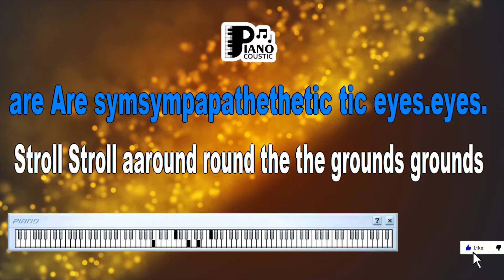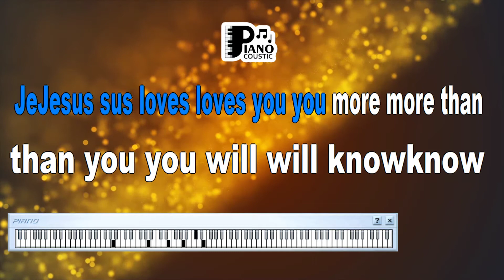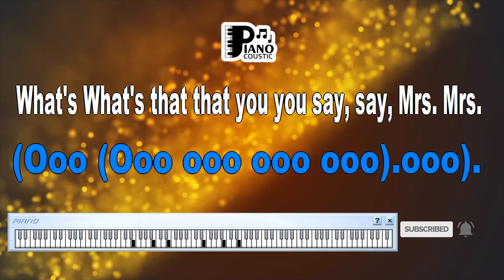MRS ROBINSON SIMON AND GARFUNKEL KARAOKE LYRICS VERSION HD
Beyond the Simon & Garfunkel Melodies: Unpacking the Layers of "Mrs. Robinson" in Karaoke Lyrics Version HD

Introduction

Music often acts as a time machine, transporting us back to different eras and evoking emotions that linger through the years. "Mrs. Robinson" by Simon & Garfunkel is a prime example of a song that has not only stood the test of time but also holds a multifaceted meaning that continues to captivate audiences. In this article, we delve into the intricate layers of "Mrs. Robinson," particularly as experienced through its Karaoke Lyrics Version HD.

A Folk-Rock Classic

Released in 1968, "Mrs. Robinson" gained popularity not only for its catchy tune but also for its place in the soundtrack of the iconic film "The Graduate." Simon & Garfunkel's harmonious blend of folk and rock elements resulted in a distinctive sound that resonated with the tumultuous cultural shifts of the 1960s.

Narrative and Subtext

On the surface, "Mrs. Robinson" appears to be a lighthearted song with a catchy melody. However, the lyrics contain deeper layers that touch on themes of alienation, disillusionment, and societal norms. The song references the character of Mrs. Robinson, an older woman who becomes the subject of the narrator's thoughts. Through this narrative, the song reflects the changing attitudes toward authority and the generational divide that defined the 1960s.

Karaoke Lyrics Version HD: A Modern Rendition

The Karaoke Lyrics Version HD provides a modern twist to a timeless classic. This format allows listeners to engage with the song in a more interactive way, inviting them to become part of the musical experience. The high-definition audio and visual quality of this version enhance the immersion, bridging the gap between the past and the present.

The Socio-Cultural Context

"Mrs. Robinson" captures the essence of a society undergoing rapid change. The song's subtext delves into the counterculture movement, which challenged traditional values and norms. The narrator's curiosity about Mrs. Robinson and his struggle to understand her hints at a broader commentary on the complexities of human interaction and the generational divide that defined the era.

Continued Relevance

Despite being over half a century old, "Mrs. Robinson" maintains its relevance in the modern world. Its exploration of societal norms, generational gaps, and the search for identity continues to resonate as new generations grapple with their own set of challenges. The song's ability to bridge past and present makes it a timeless conversation piece about the complexities of human relationships and the pursuit of self-discovery.

Conclusion

"Mrs. Robinson" by Simon & Garfunkel, as experienced through its Karaoke Lyrics Version HD, showcases the enduring power of music to convey complex emotions and social commentary. Beyond its infectious melodies, the song holds a mirror to the societal shifts of its era, inviting listeners to reflect on their own experiences in a changing world. As the melody plays on, "Mrs. Robinson" remains a testament to the lasting impact of music that transcends generations.

And here's to you, Mrs. Robinson
Jesus loves you more than you will know
Whoa, whoa, whoa
God bless you, please, Mrs. Robinson
Heaven holds a place for those who pray
We'd like to know a little bit about you for our files
We'd like to help you learn to help yourself
Look around you all you see are sympathetic eyes
Stroll around the grounds until you feel at home
Whoa, whoa, whoa
Hide it in the hiding place where no one ever goes
Put it in your pantry with your cupcakes
It's a little secret just the Robinson's affair
Most of all you've got to hide it from the kids
Koo-koo-ka-choo, Mrs. Robinson
Whoa, whoa, whoa
Sitting on a sofa on a Sunday afternoon
Going to the candidates' debate
Laugh about it, shout about it
When you've got to choose
Every way you look at this you lose
Where have you gone, Joe DiMaggio?
Our nation turns its lonely eyes to you
Woo, woo, woo
What's that you say, Mrs. Robinson?
Jolting Joe has left and gone away